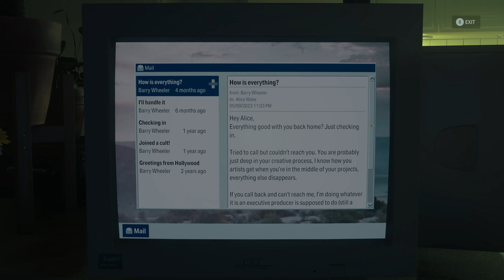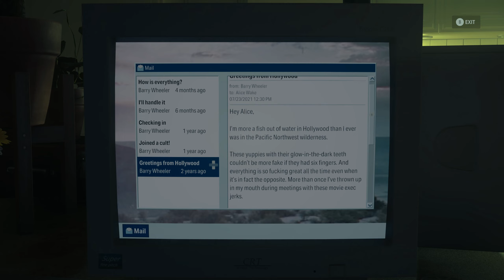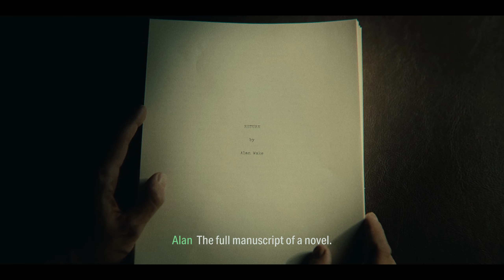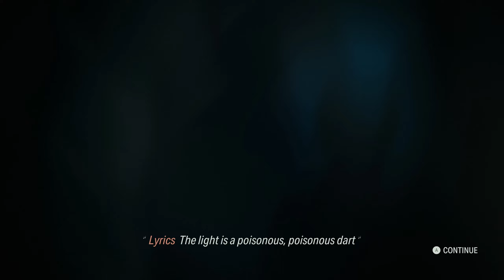Alan Wake 2 - Part 11 - The Masks Come Off | 100% Playthrough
Gameplay for this Playthrough is the PC version recorded in 1440p 60fps.

Here is Part 11 for our Alan Wake 2 Playthrough. After finding the murder site in the Oceanview Hotel, Alan heads to Parliament Tower yet again for more info on Alice and to complete another piece of the loop he is stuck in. Once Initiation 6: "Return" is done, we head into Initiation 7: "Masks", where Alan has a very interesting talk with Mr. Door. Alan also knows that Zane has lied to him, so he goes back to Oceanview to confront him. This leads us into Initiation 8: "Zane's Film", where we go to an old cinema looking for the last murder site.

Chapters:
00:00:00 Intro
00:01:09 Initiation 6 - "Return" - The Dark Place
00:04:55 Initiation 6 - "Return" - Parliament Tower
00:15:45 Initiation 7 - "Masks" - Talk Show Studio
00:27:32 Initiation 7 - "Masks" - Dark Place & Oceanview Hotel
00:30:29 Initiation 8 - "Zane's Film" - Oceanview Hotel & Dark Place
00:41:09 Initiation 8 - "Zane's Film" - Poet's Cinema
01:30:50 Outro

Playthrough | Walkthrough | Lets Play | Gameplay | Alan Wake | Collectibles